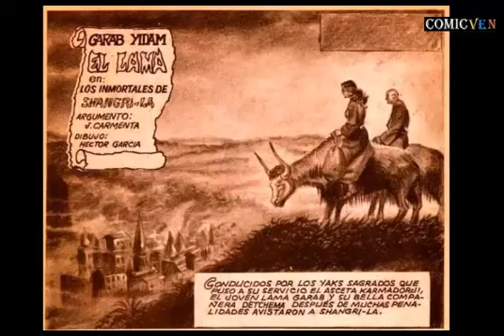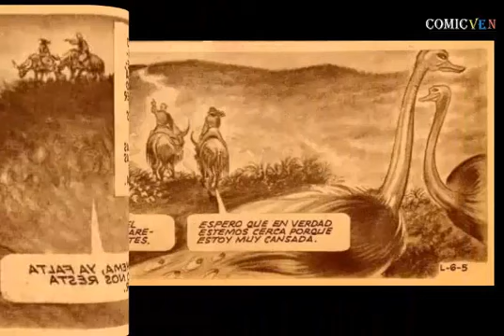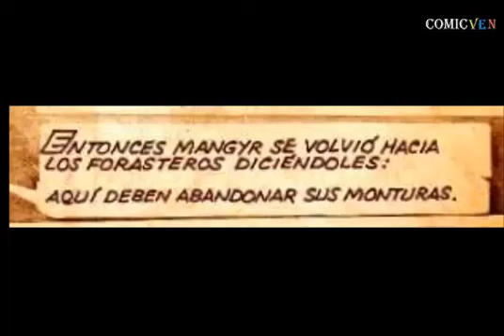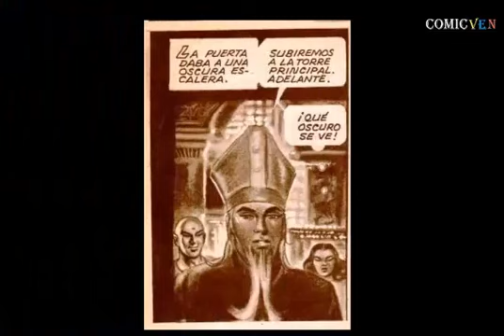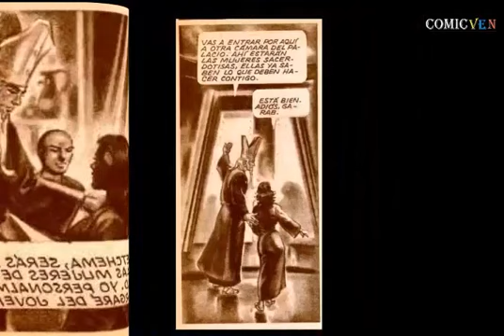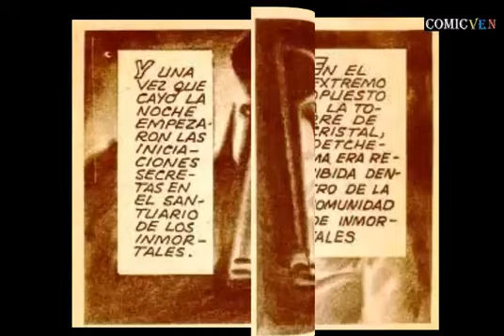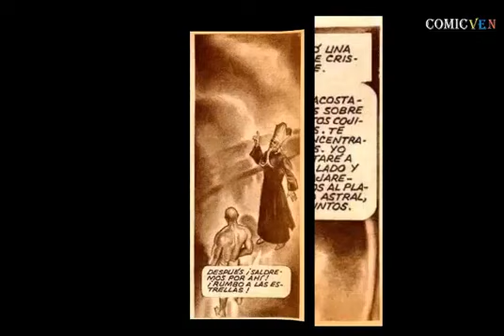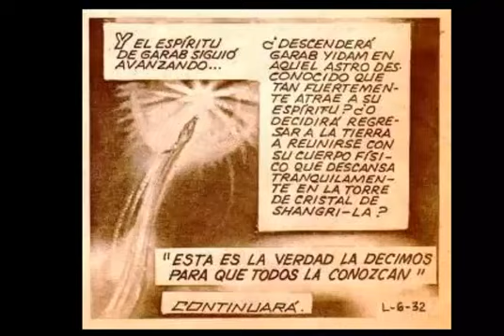EL LAMA # 6 LOS INMORTALES DE SHANGRI LA VIDEO COMIC